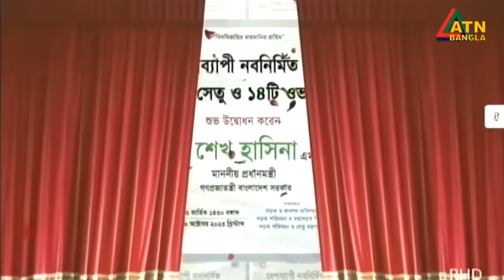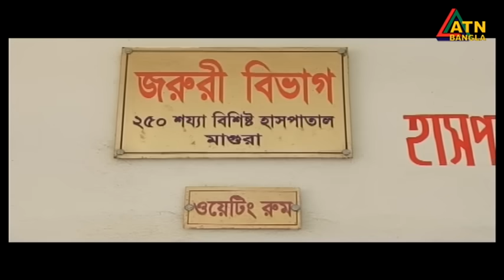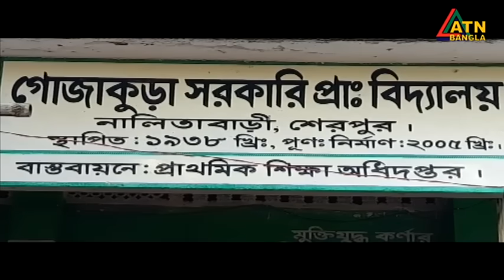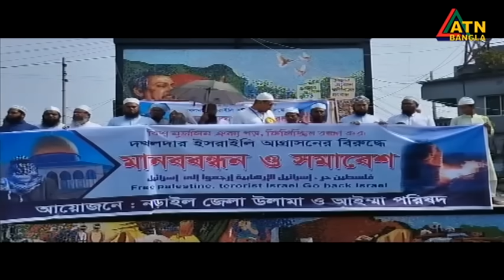এটিএন বাংলা গ্রামগঞ্জের সংবাদ । 19.10.2023 | Bangla Khobor | Bangla News | ATN Bangla News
News Presented by- Anamika Hasan Punam